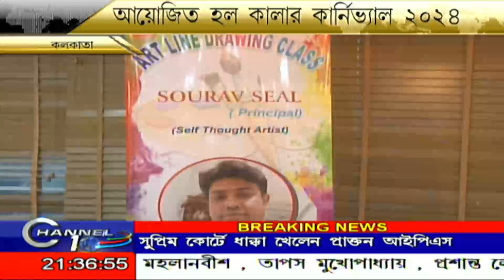অনুষ্ঠিত হলো আর্ট লাইন ড্রয়িং ক্লাসের বাৎসরিক অনুষ্ঠান কালার কার্নিভাল ২০২৪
অনুষ্ঠিত হলো আর্ট লাইন ড্রয়িং ক্লাসের বাৎসরিক অনুষ্ঠান কালার কার্নিভাল ২০২৪#BanglaNews BengaliNews বাংলাতাজাখবর BengaliNewsLive বাংলাখবর CHANNEL10 CHANNEL 10